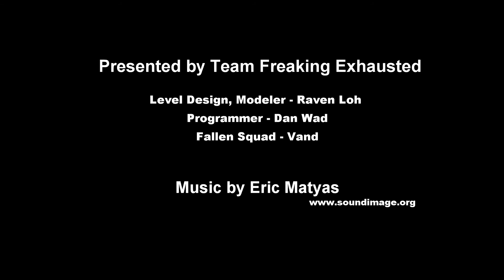Level Preview: Unreal Engine Marketplace- Modular Scifi Experiment/ Medical Facility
Level preview for next marketplace assets: Modular Scifi Experiment/Medical Facility